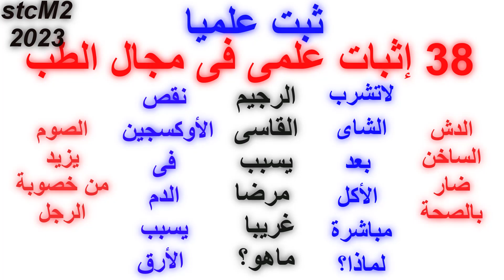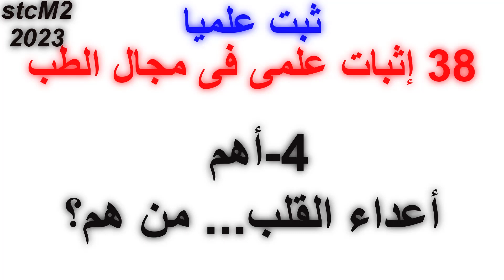38#إثبات علمى# فى مجال الطب الحديث؟!ثبت علميا#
نقص الأوكسيجين فى الدم يسبب الأرق ليلا#العلاج الحديث بالطين من الشلل#ضرر الشاى بعد الأكل مباشرة#الرجيم القاسى يسبب مرضا غريبا#الصوم يزيد خصوبة الرجل الضوضاء خطر يهدد حياة الإنسان#الدش الساخ ضار بالصحة#التمرينات الرياضية لها فوائد لانعلمها#